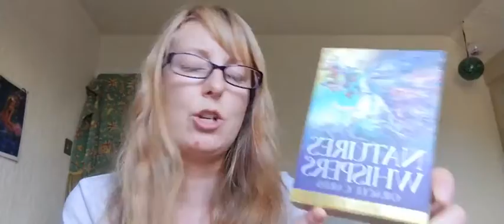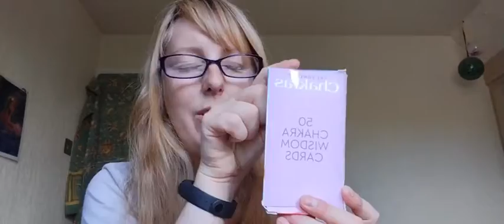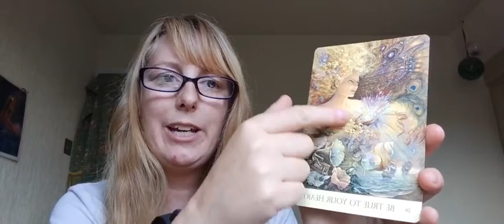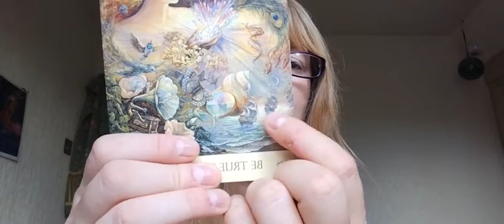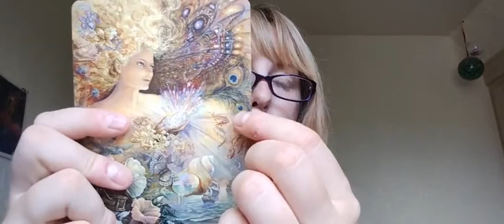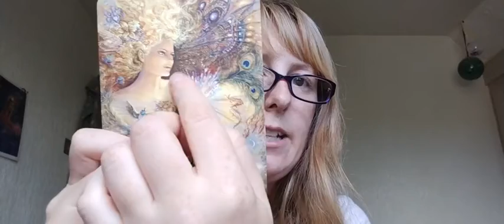Angel and Chakra Wisdom September 19th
All about the Heart this week and using your intuition to be guided where and who you can support without overloading your expectations.